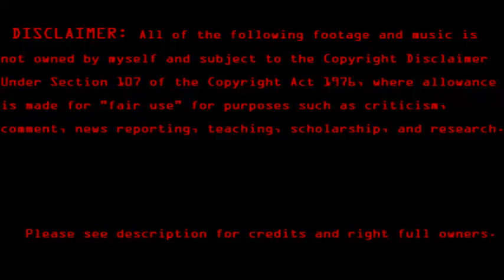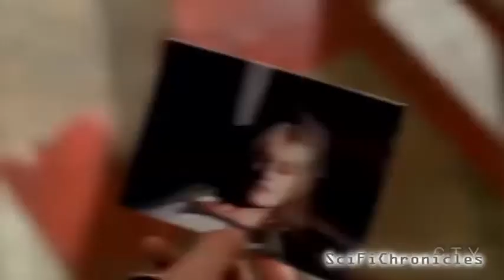Traveler - The Remedy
Traveler is an excellent TV Show that unfortunately got cancelled. The script is great and the plot is brilliant. The series is built in a way that you see all sides of the story, not just the FBI nor just the guys who got involved. Staring Aaron Stanford [who plays Will Traveler], Matthew Bomer [who plays Jay Burchell] and Logan Marshall-Green [who plays Tyler Fog], the show tells a story about three best friends, two of them framed and one of them who apears not to exist. It's a very interesting and intense show that I recommend to all people to watch.

This video is a tribute to Will, Jay and Tyler.

Music: The Remedy from the album A Little Faster by There For Tomorrow
Show: Traveler, created by David DiGilio